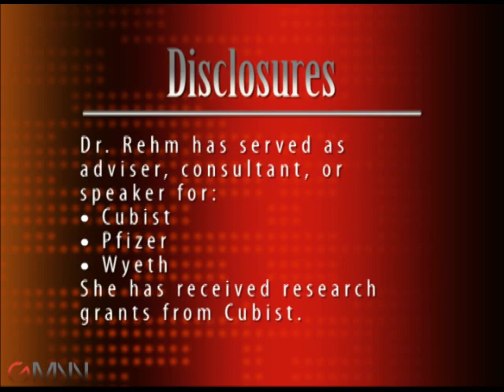Antimicrobial Stewardship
Cleveland Clinic infectious disease specialist Susan Rehm discusses appropriate antibiotic use in an age of increasing resistant bacteria. GMNN's Miriam E. Tucker reports.